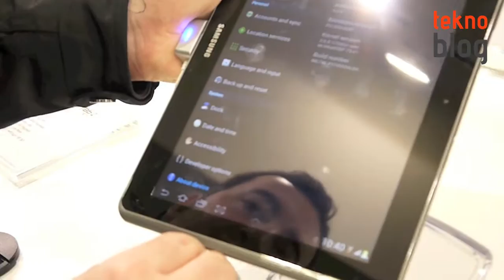Samsung Galaxy Tab 2 10.1 Ön İnceleme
Samsung'un 2012 model Galaxy Tab 2 serisinin 10.1 inç'lik modelini Samsung Forum 2012'de test etme fırsatı bulduk. Tablet ile ilgili ilk izlenimlerimizi videoda bulabilirsiniz.